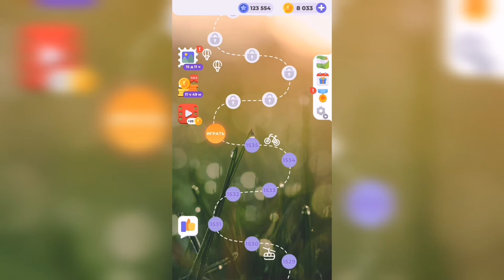Линия слова / Чарующие фьорды / Уровень 1536